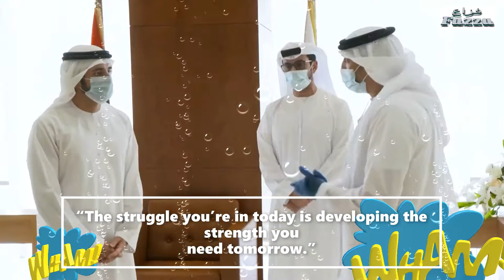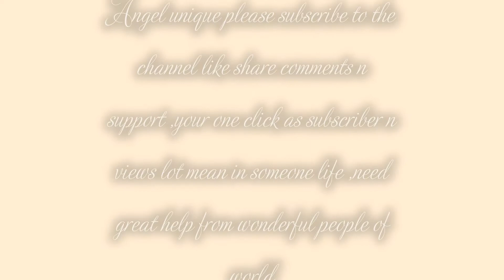BLESSED DUBAI POSITIVE SUNSHIN PRINCE HAMDAN ,FAZZA